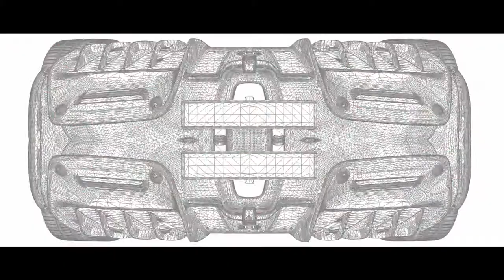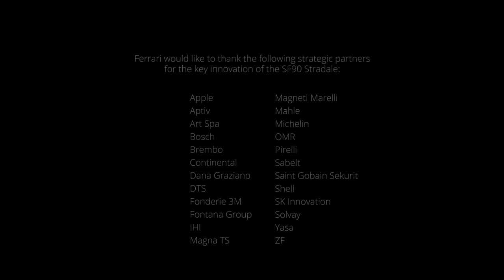Ferrari SF90 Stradale - Plug In Hybrid Prancing Horse